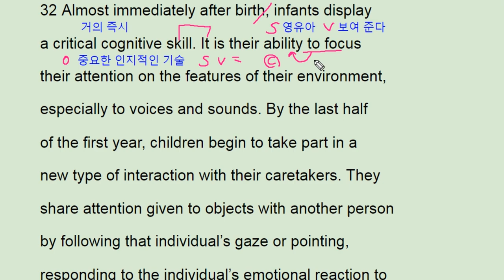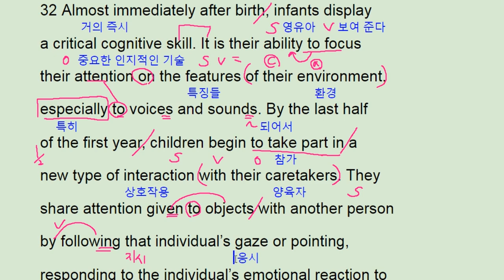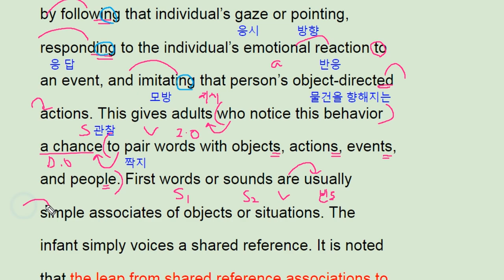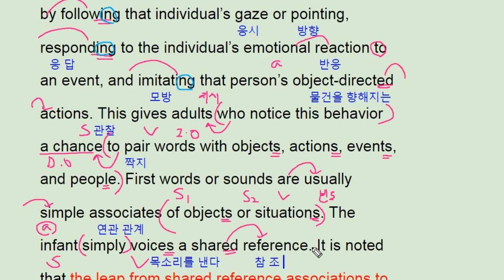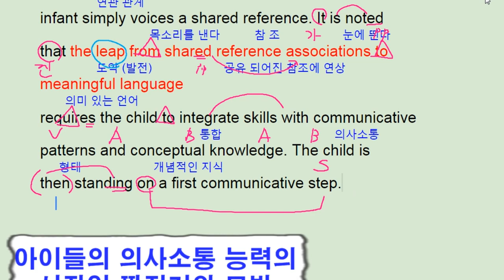수능완성 영어 2018 ebs 실전 모의고사 5회 32번 infants communication develpment - 번개콩